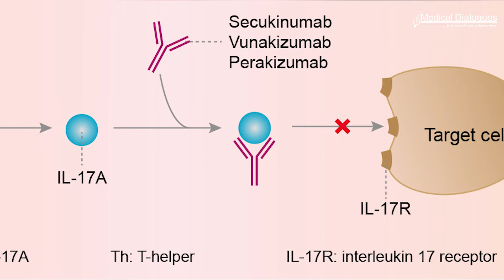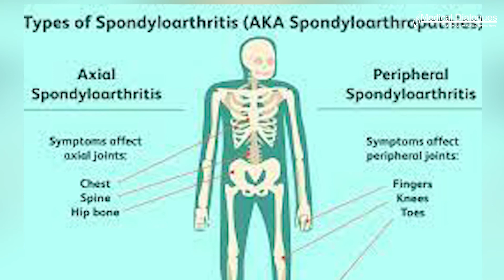Novartis Gets CDSCO Panel Okay For Phase 3 Trial Of Secukimunab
The pharmaceutical major, Novartis, has got a go-ahead from the Subject Expert Committee (SEC) of the Central Drugs Standard Control Organization (CDSCO) to conduct the Phase III clinical trial of an immunomodulating agent and interleukin antagonist, Secukimunab.